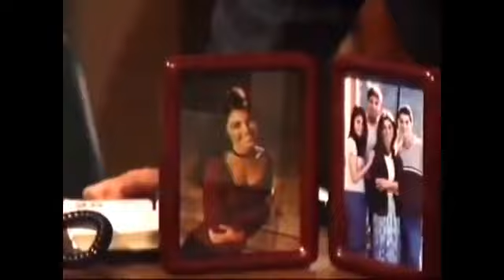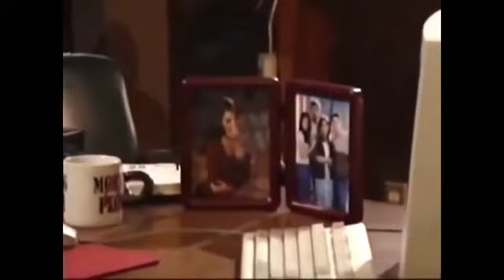Passions Episode #23 8/4/99